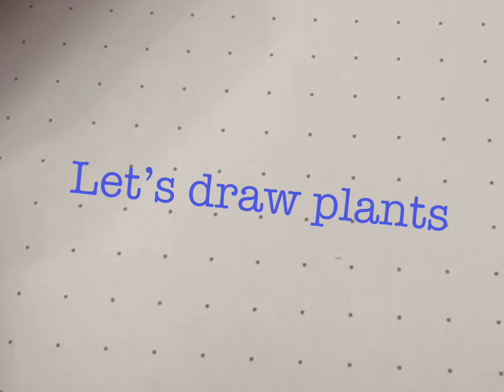Drawing Plants PT1